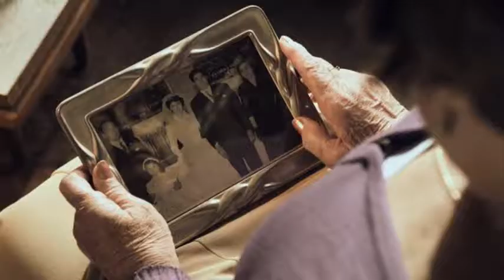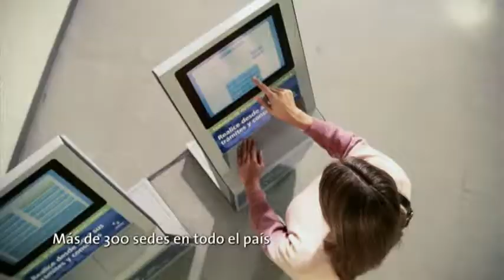ANSES: El Camino de la Vida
La tarea integral que realiza la ANSES en cada uno de los programas de la Seguridad Social que lleva adelante el organismo expuesto en el presente spot comunicacional.